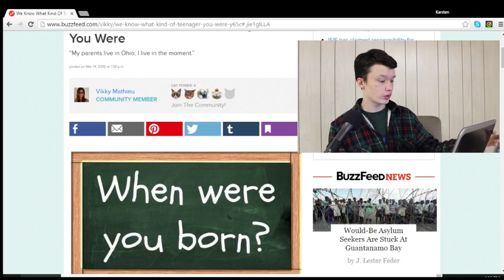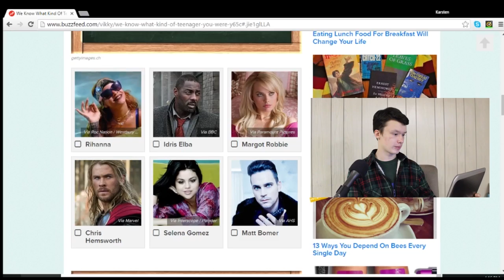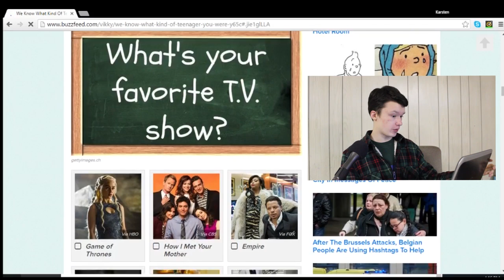What Kind of Teenager am I?? [Buzzfeed Test]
Today I take one of those stereotypical buzzfeed tests and I get a stereotypical answer to the question "What kind of teenager am I?"